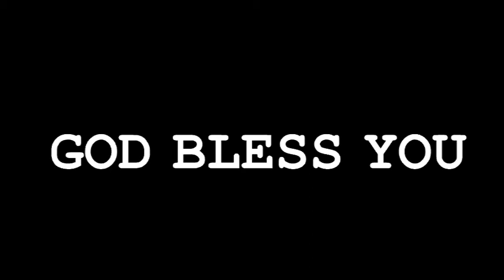Sunday Worship Service 02.01.2022 Message By Pastor Vijaykumar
Message In Tamil By Pastor Vijaykumar